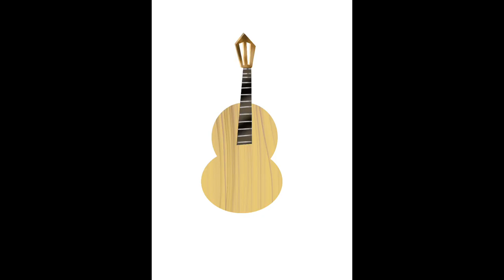The drawing of a folk legend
A little doodle while the curry's cooking